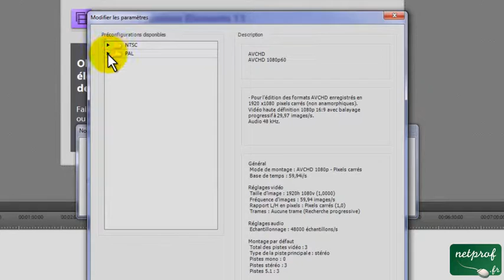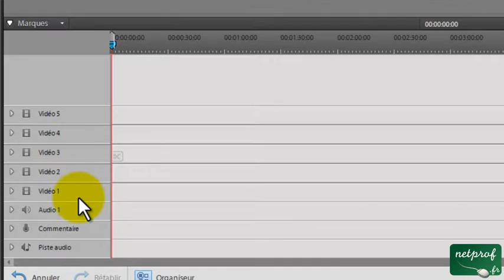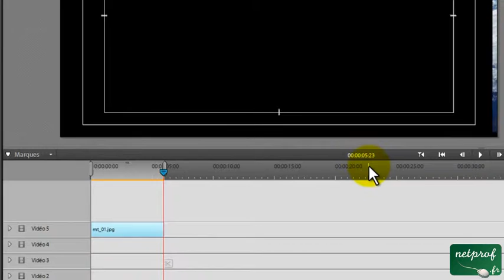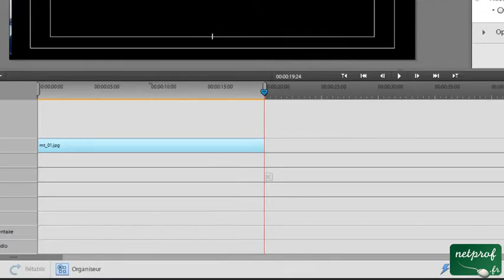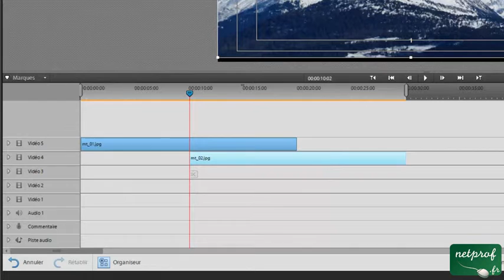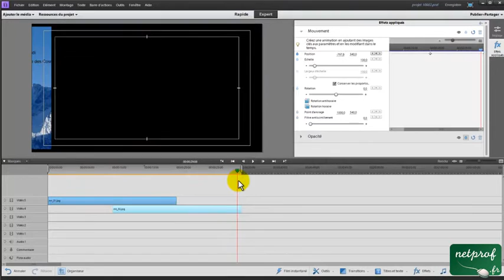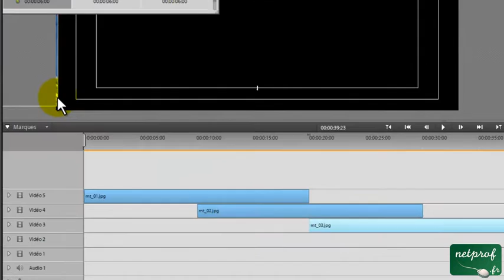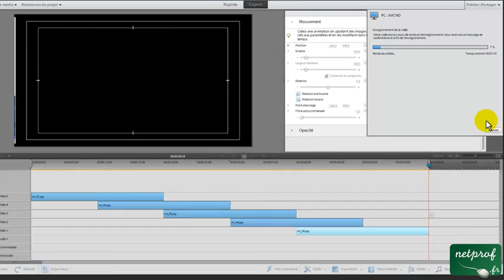Utliser et animer une photo panoramique